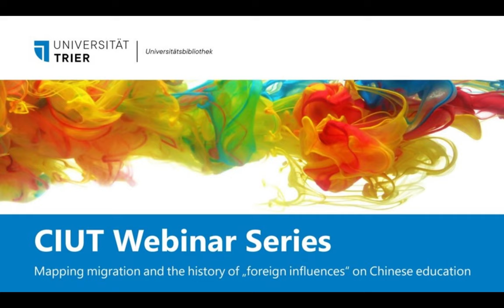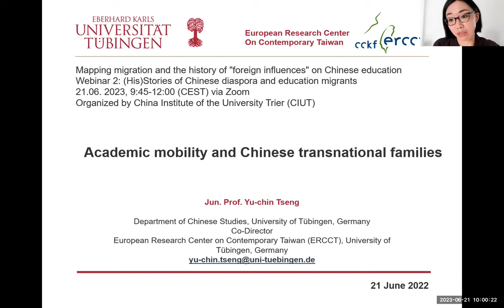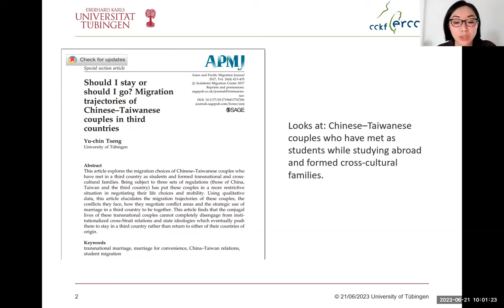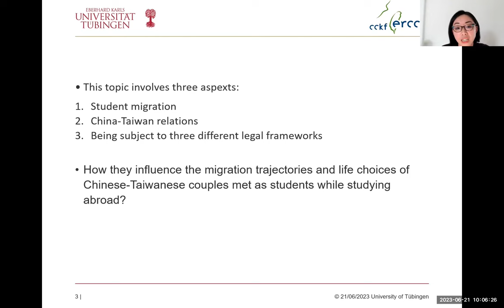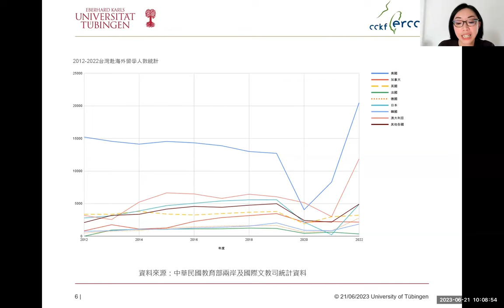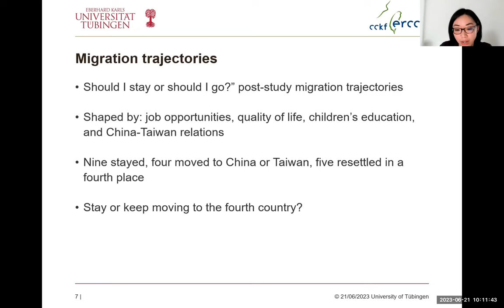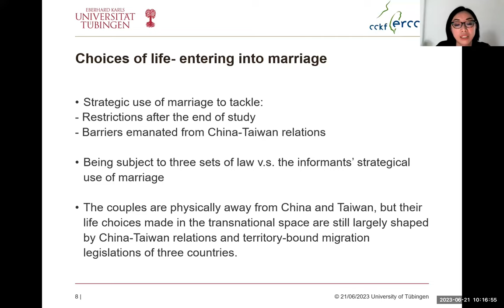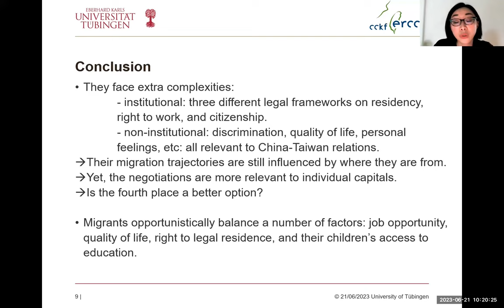Tseng Yu-Chin - Academic mobility and Chinese transnational families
The China Institute of the University of Trier organized a three-part Webinar series from the 7. June to 5. July about "Mapping Migration and the history of 'foreign influences' on Chinese education".

* Webinar #1 (7. June): Linking data infastructures for Chinese biographical research
* Webinar #2 (21. June): (His)tories of Chinese diaspora & education migrants
* Webinar #3 (5. July): History of foreign influences on education & science in China